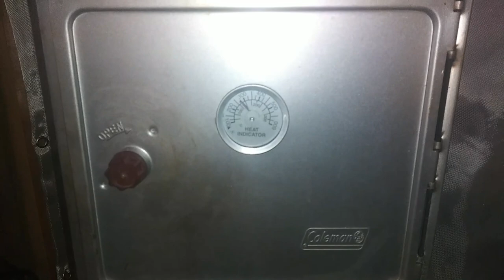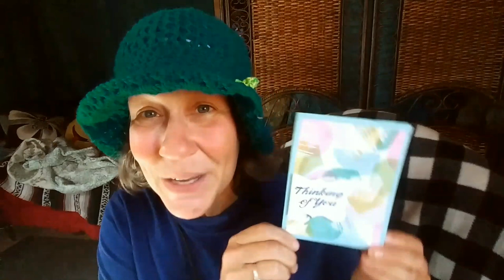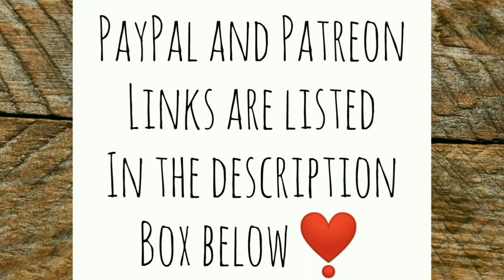Please Let It Start! - Ann's Tiny Life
I'm having trouble getting the truck started and I have to go to town! I chicken proof what's left of my garden, and get some visitors! Didn't get it up quite at 7:00 a.m. but better late than never. LOL